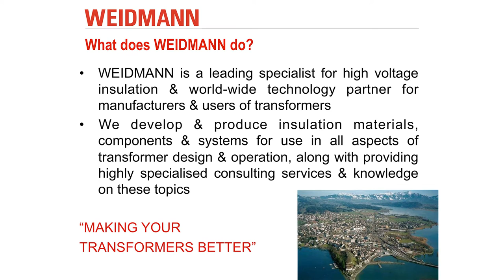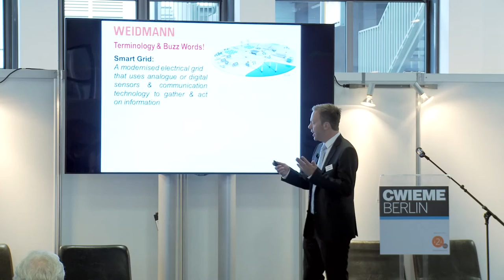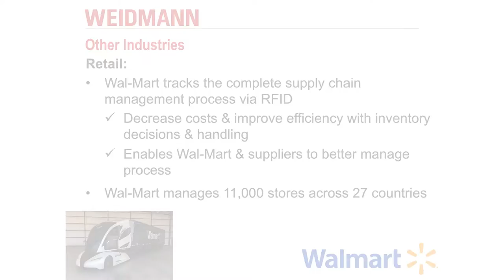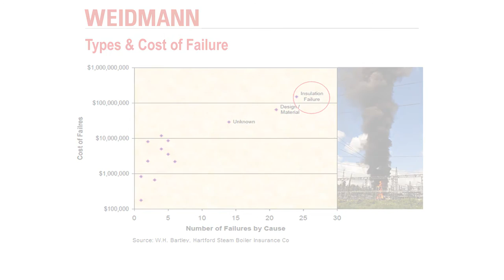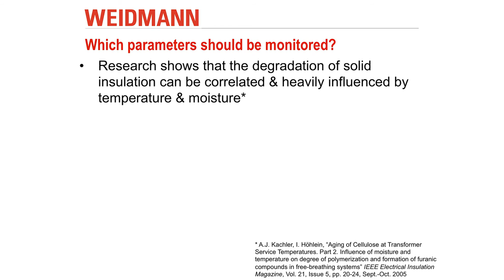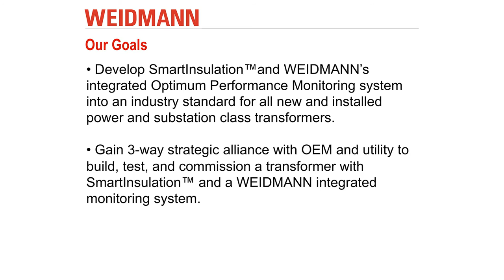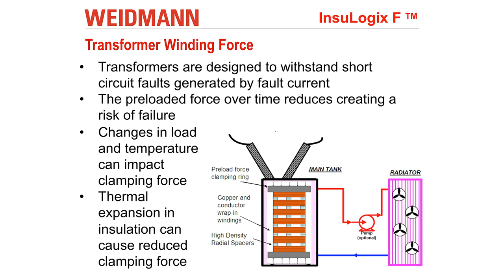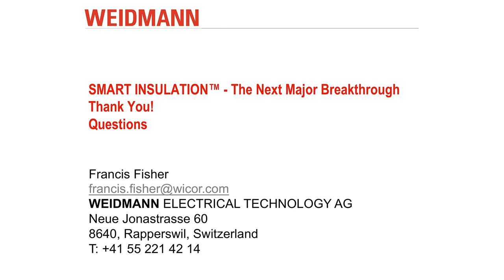Embedded transformer monitoring: Future innovations for a smarter transformer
Francis Fisher, Director - End User, WEIDMANN ELECTRICAL TECHNOLOGY